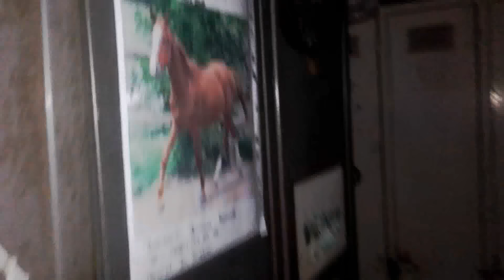mein Spind & Co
Hier nun das gewünschte Spind-Video... entschuldigt bitte die schlechte Tonqualität am Anfang des Videos!

Ich hoffe es gefällt euch dennoch! :-D